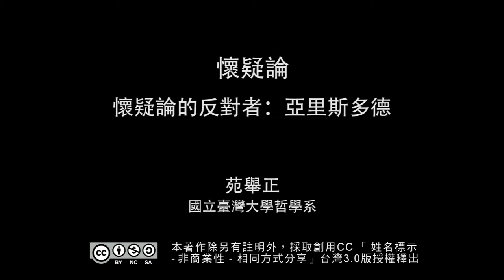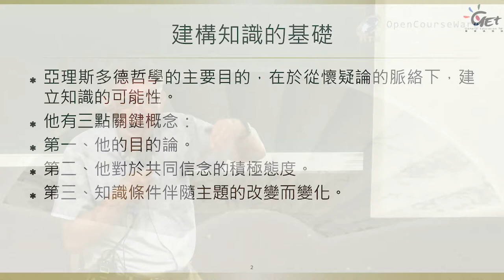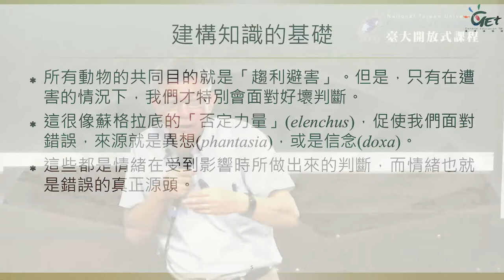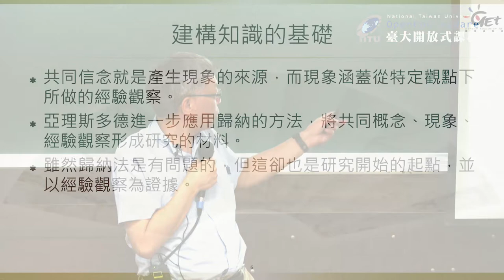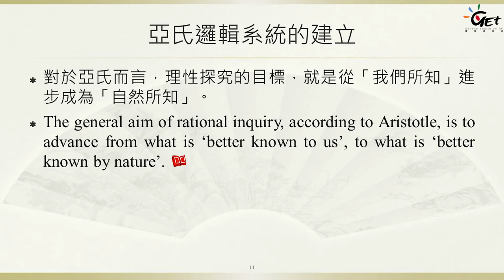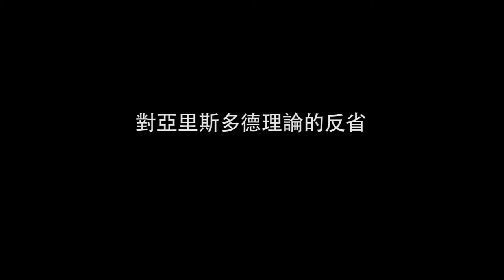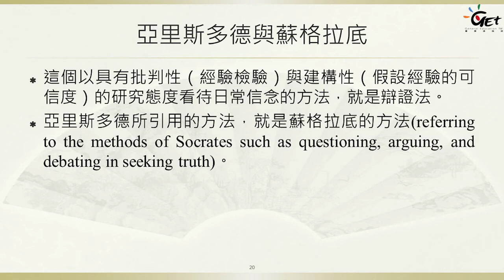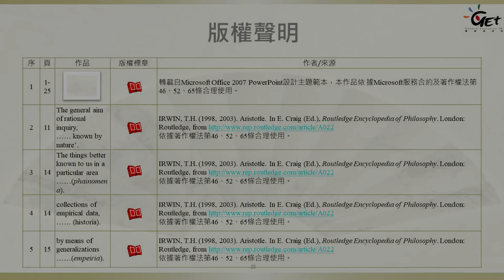懷疑論 05. 懷疑論的反對者：亞里斯多德